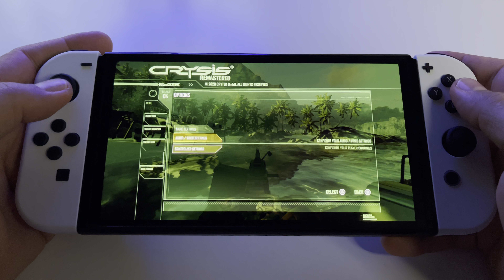Crysis Remastered | Nintendo Switch OLED gameplay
Price $29.99
Game file size: 7.3 GB
Release date: July 23, 2020
Players: 1 player
Genre